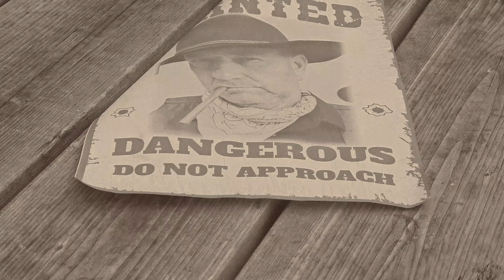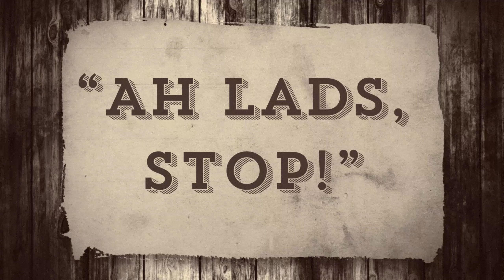Kilworth Festival 2024 - Country & Western, Sandie & Rocks